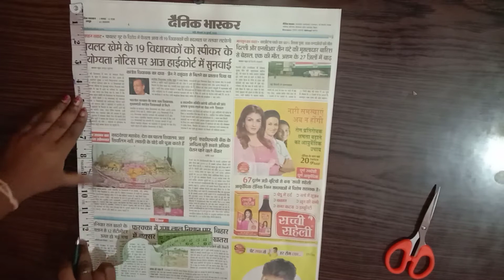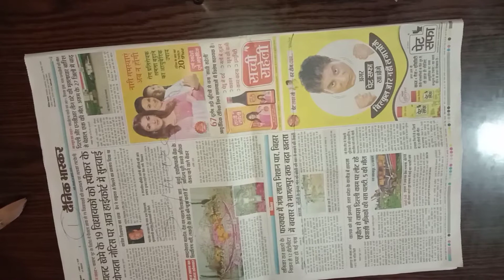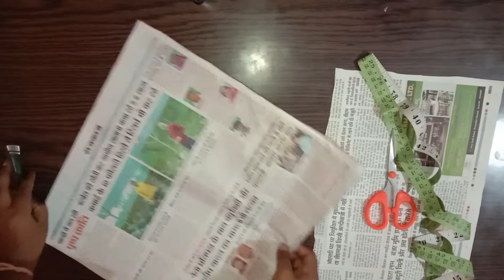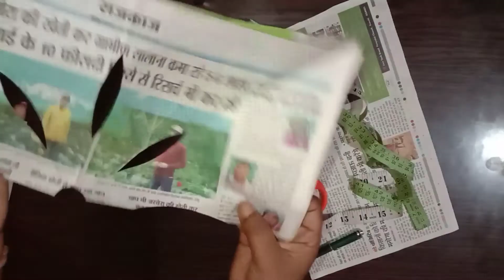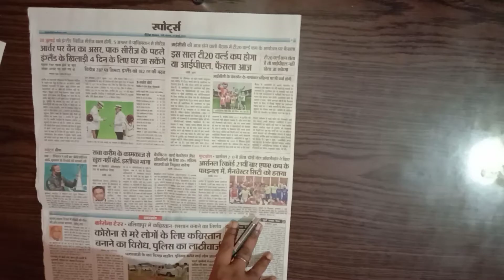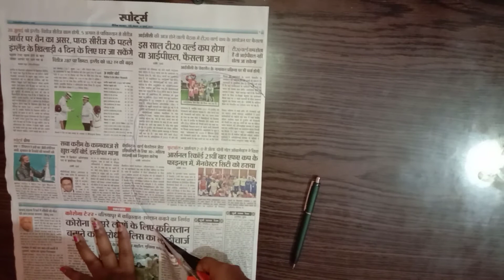home decoration in very easy way😍 /home decorating ideas ganpati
bahot hi simple tarika se gar ko banaye actrective .wo v asan tariko me na jada ghanghat na jada mehnat. ✌

homemade decoration idea for home
how to make decorative iteams at home with cloth

living room decorating ideas without sofa
home decorating ideas living room diy
home decorating ideas living room
home decorating ideas ganpati